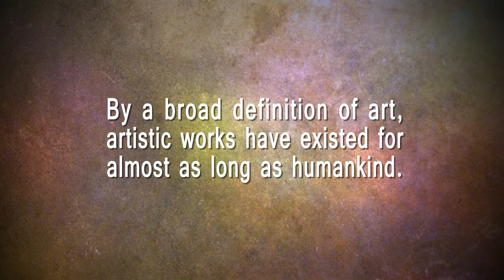Feed Your Creative Soul...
Feed your creative soul and support the arts!